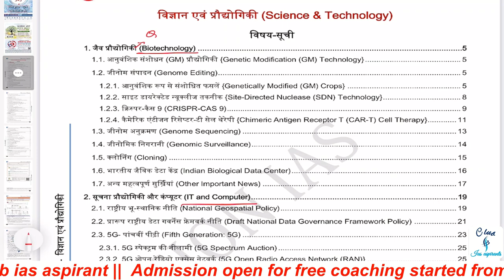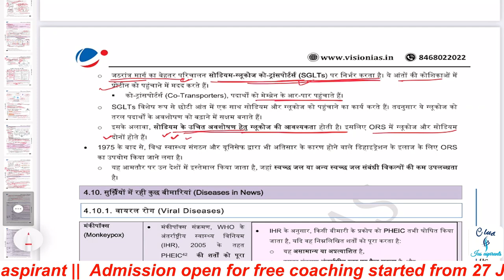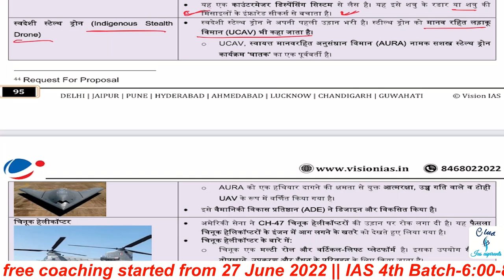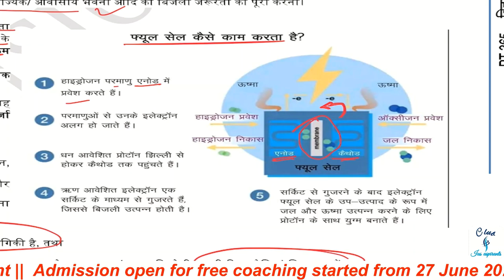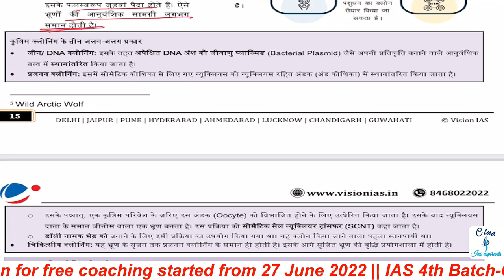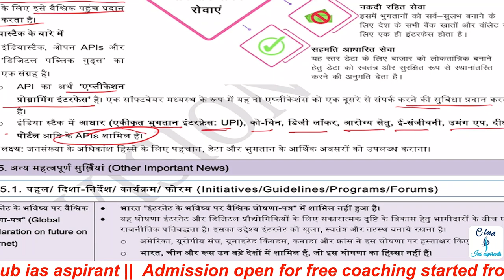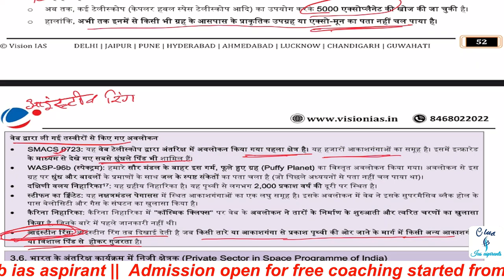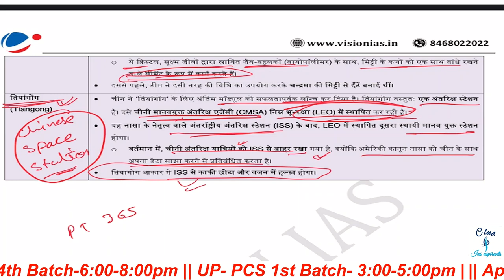VISION 365 SCIENCE & TECH | vision pt 365 for 2023 | Sci & Tech for upsc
pt 365
vision 365 current affairs 2023
vision ias
2023 के लिए विजन आईएएस पीटी 365
2023 के लिए विजन पीटी 365
पीटी 365 हिंदी में 2023
पीटी 365
pt 365 science and tech 2023
vision 365
365 vision ias
pt365
pt365 2023